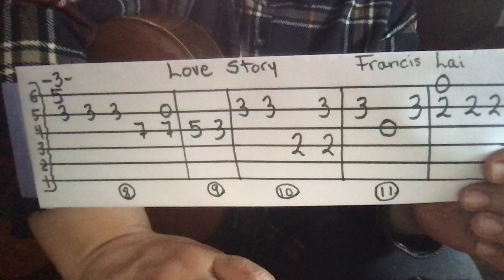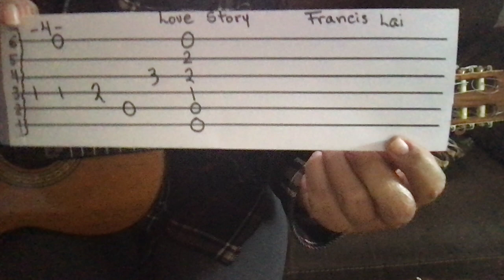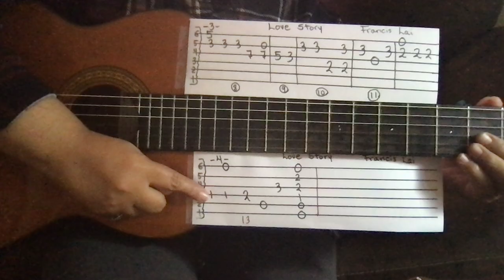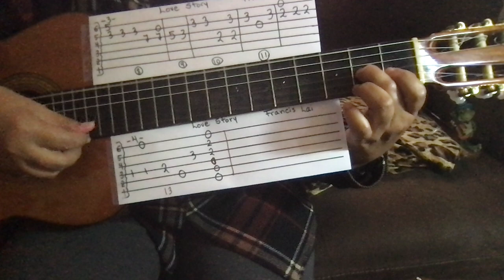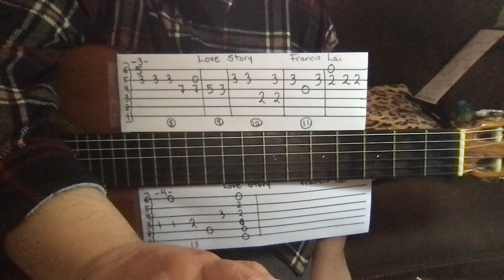COMO TOCAR EN LA GUITARRA LOVE STORY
APRENDERÁS A TOCAR LA SEGUNDA PARTE DE LA CANCIÓN LOVE STORY, UTILIZANDO EL HEXAGRAMA DE LA GUITARRA